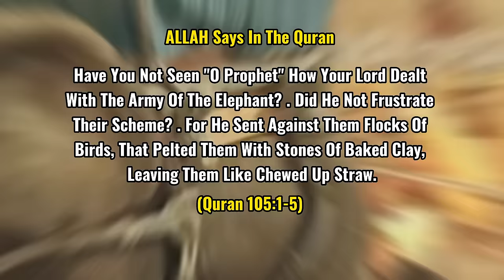What Happens To Those Who Challenge ALLAH (SWT) | Part 3 | Islamic Editz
This video is 3rd part of Series " What Happens To Those Who Challenge ALLAH (SWT) "

Timestamps ⏱️

0:00 Intro
0:10 King of Yemen "Abraha"
0:38 Abraha sees pilgrims coming to Arabia for pilgrimage
0:48 Abraha decides to attack Ka'aba
1:07 Stampede took place in Mecca and everyone started run away before Abraha arrives
1:47 Everyone left Mecca
2:07 Except one person known as Abdul Muttalib
2:25 He handed the protection of Ka'aba to ALLAH SWT
2:59 ALLAH SWT send Ababeel for the protection of his House
3:46 Abraha's army now charged towards Mecca
4:10 On the gate of Mecca , Elephants and Horses stopped moving
4:46 The Elephant of Abraha threw him down
5:21 The army of ALLAH SWT then flew towards Abraha's Army
5:45 Millions of Ababeel's cover the sky like an umbrella
6:11 Ababeel's then pelted them with stones of baked clay
6:26 Leaving them like chewed up straw
6:50 The whole army of Abraha including him got destroyed
7:24 In this year Prophet Muhammad SAW was also born
7:41 What ALLAH says about Abraha in Quran
7:54 Outro